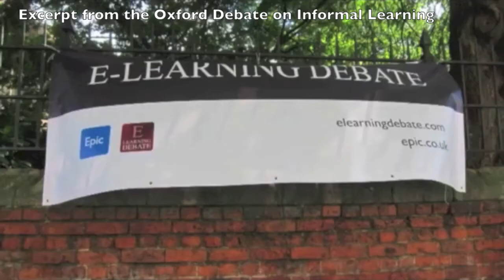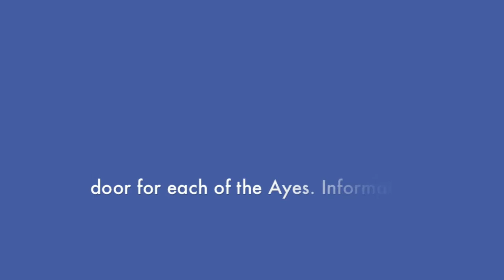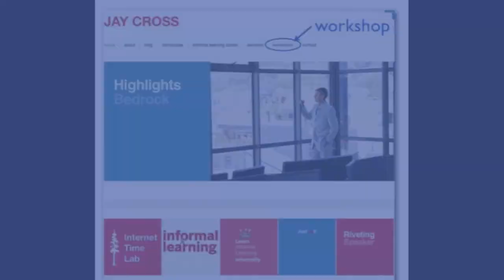Excerpt from the Informal Learning Debate at Oxford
oxford